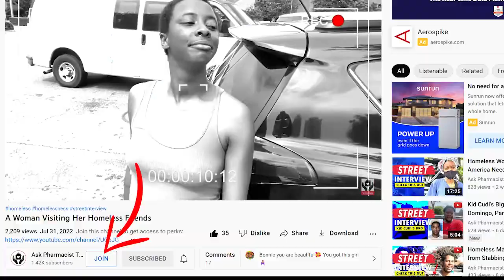Homeless Woman Was A Stripper for 20 years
Homelessness in the United States of America

The mini-course release date will be on July 15th and until that time, you only have to pay $497‼️ Which is a savings of $50! This includes 6 weeks of private group coaching. The discount will end on July 15th, so pre-order and don't let your loved one be a part of the 90 percent of untreated sufferers with addiction.